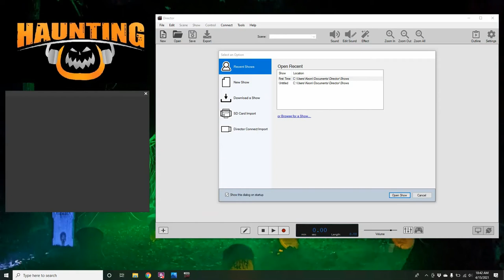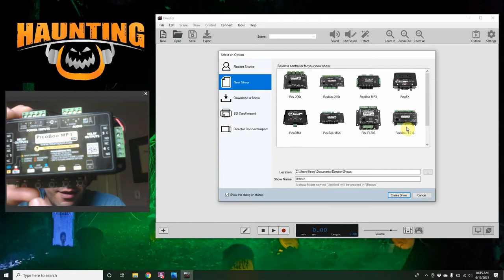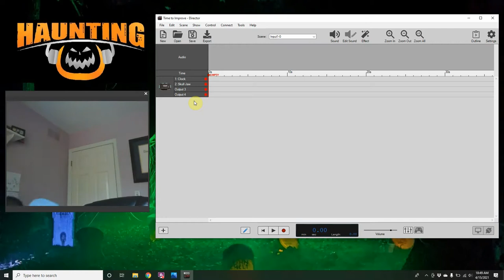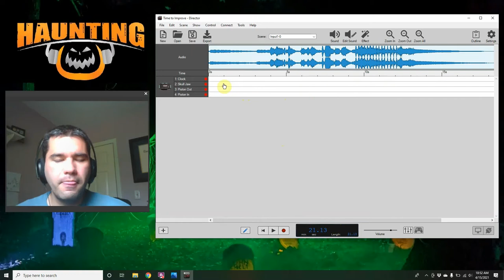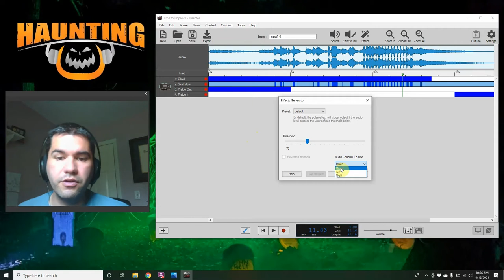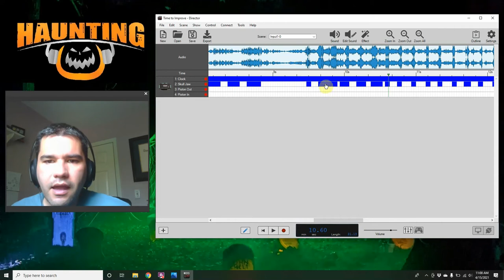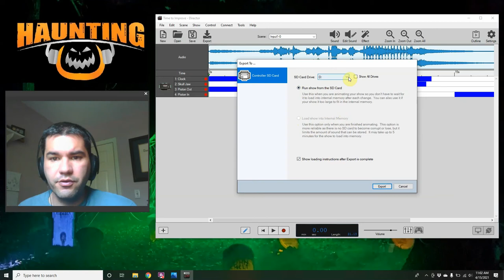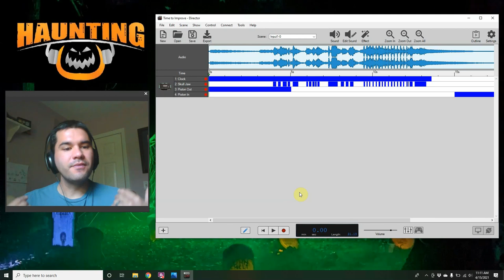Frightprops Director Software Video Tutorial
Keoni from the Haunting U Podcast walks us through programming a Picoboo MP3 prop controller using the free Frightprops Director software.  You can download the software for yourself